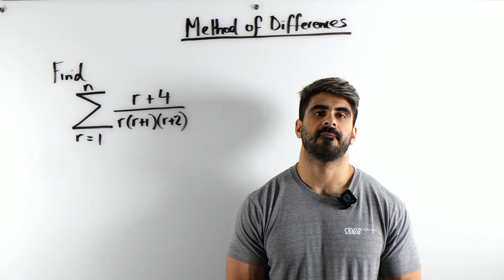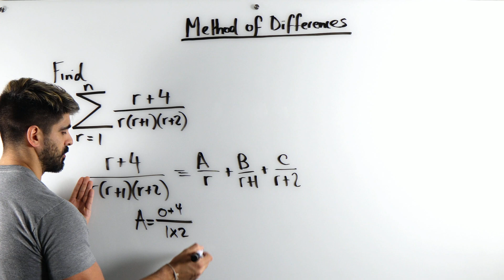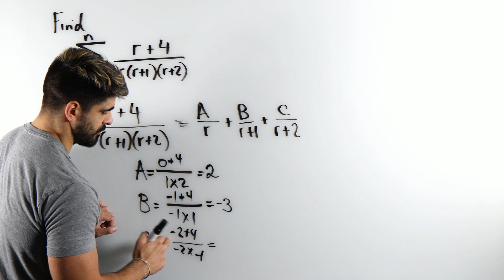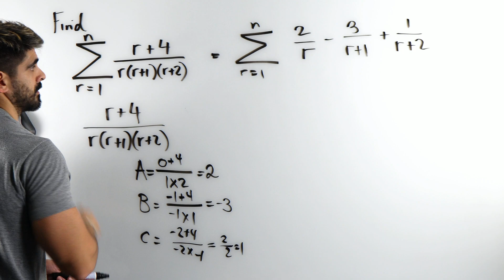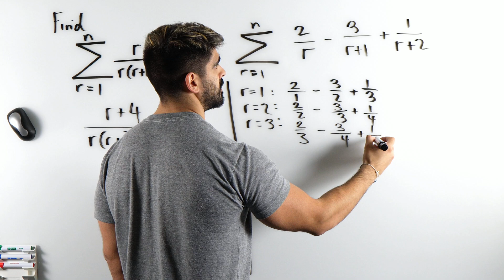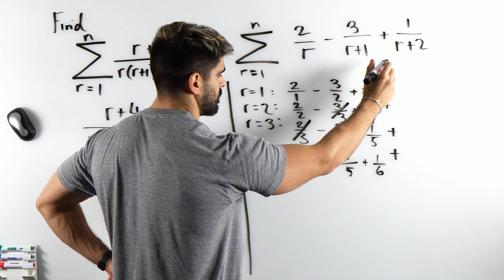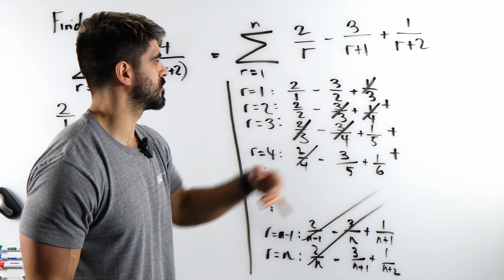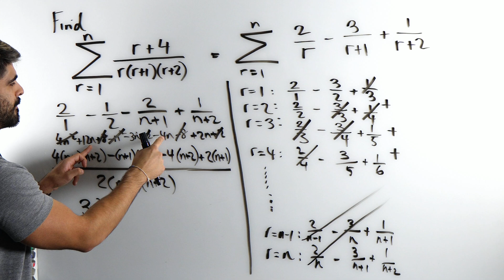Wild Method of Differences Question | A-Level Further Maths